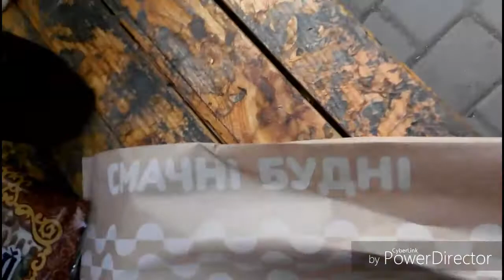Обзор на кафе Куліничи 09.05.2018 Штрудель и пряник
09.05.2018 обзор на штрудель с вишней обзор на тульский пряник сидим жёлтая Лавочка кулиничи в центре города харькова 9 май 2018 год харьков вкусная еда слоеное тесто с кислой начинкой пирожок с вишней штрудель стоит 8 гривен

Место :
Kulynychi
вулиця Бакуліна, 11, Харків, Харківська область